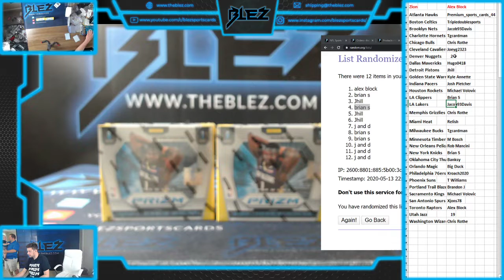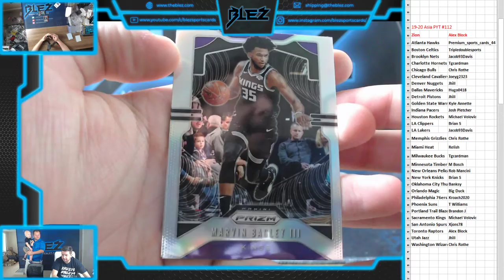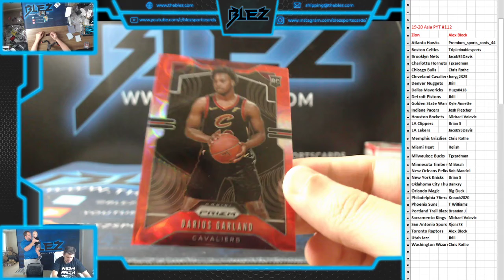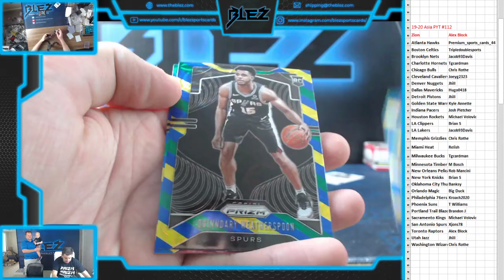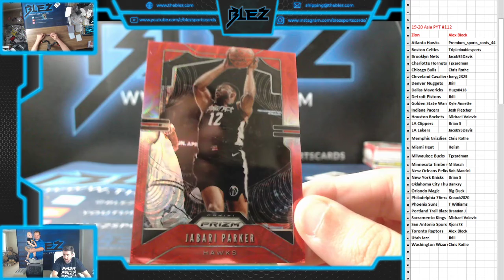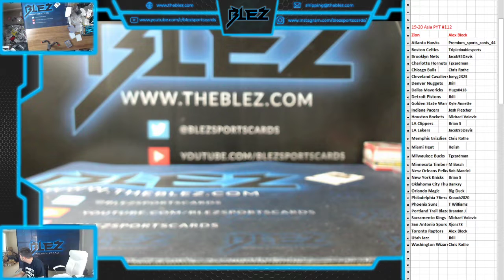2019-20 Panini Prizm Basketball Asia 2 BOx PYT #112